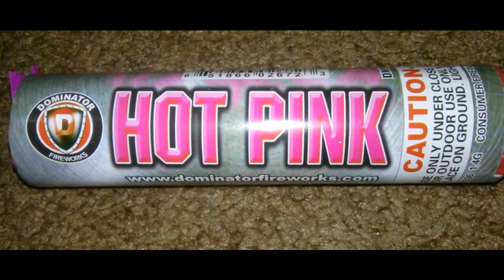"Hot Pink Mega Smoke" By Dominator - Smoke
Hot Pink Mega Smoke By Dominator Fireworks, this one has incredible, thick, pink smoke with the quality I've come to expect from the Dominator Fireworks brand!

Like smoke effect? Check out my demo of "White Smoke 5 Minutes" by Hot Fireworks Complex